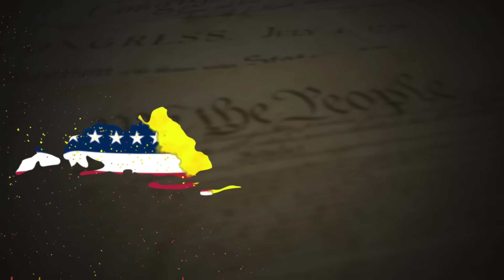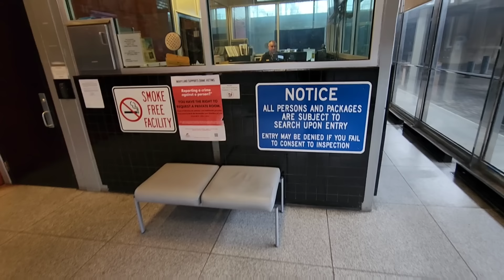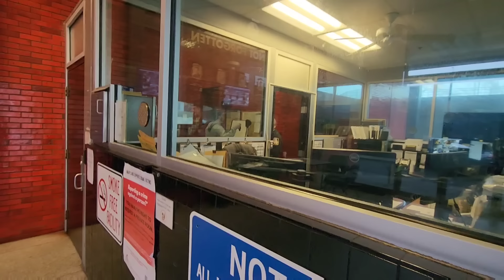Submitting Internal Affairs Complaint For Civil Rights Violation | Incoming Lawsuit (Follow Up)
This is the internal affairs follow up video to the original video linked above.

Fellow Patriots & Freedom lovers, on December 6th I went to peacefully exercise my constitutional rights at the Baltimore County Government Building in Towson, Maryland when I was confronted by security & the county executive’s chief of staff. Law enforcement arrived (Tyrants) and escalated the situation threatening to arrest a peaceful journalist for exercising his constitutional rights! I was denied access and banned from the public building. I will not let this stand. We the People will not let this stand. I have already spoken to my attorney we will be holding all of those responsible legally accountable!

Thank you all so much for your support! I couldn’t do this without you!

Baltimore County Police Chief: Dennis Delp

Loyalty Badges
Exclusive Emojis
Photos and Status Updates
Member Shout-Outs
Priority reply to comments
Discounted merchandise
Members-only polls

The Body Camera I Use & Recommend: